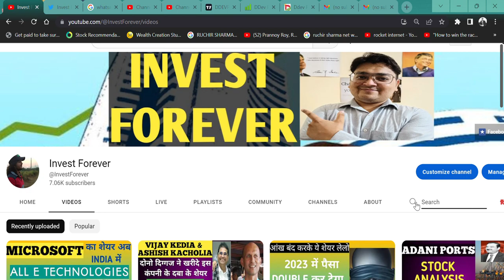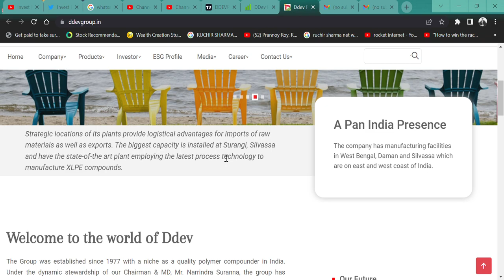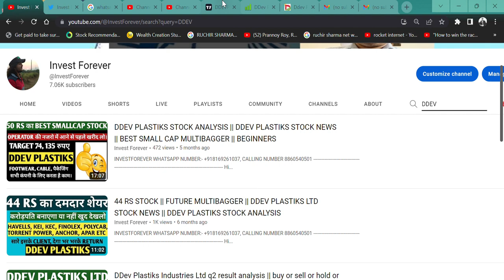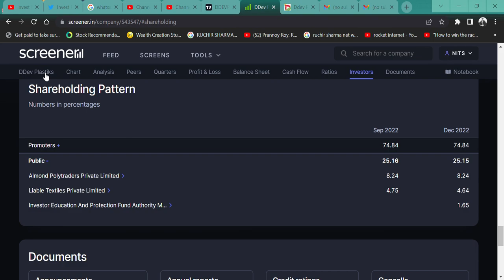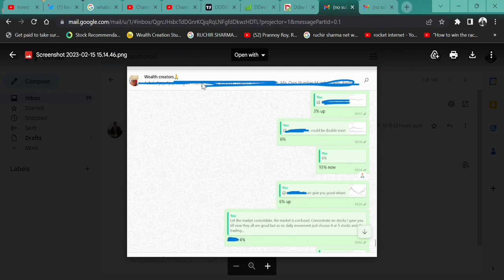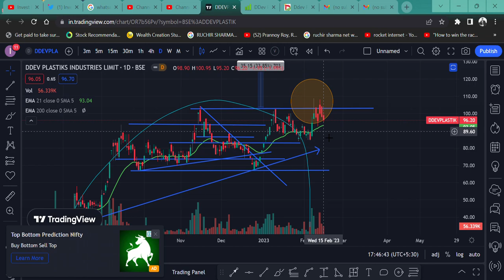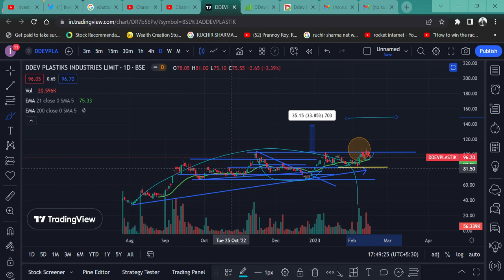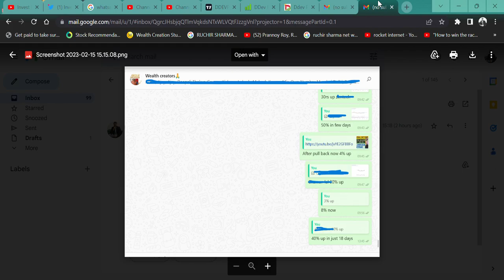DDev Plastiks Industries Ltd Q3 RESULT 🔥 ANALYSIS || TARGET 200 RS || कुछ दिनों बाद महंगा खरीदोगे 🙏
HI,

DDev Plastik ANNOUNCED ITS Q3 RESULT AND THIS  STOCK CAN GIVE YOU a GREAT RETURN JUST A MATTER OF TIME. WATCH THE VIDEO TO KNOW MORE?

DDev Plastik WILL FALL?
DDev Plastik GOOD RESULT,
will DDev Plastik price increase,
why DDev Plastik share falling,